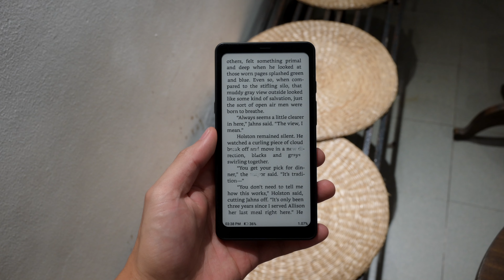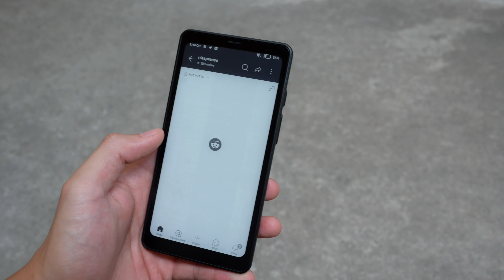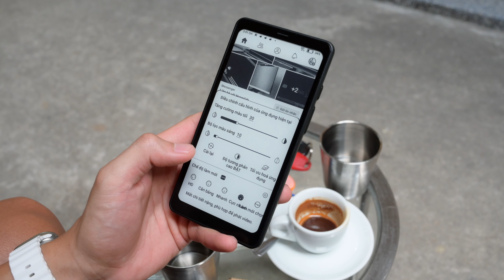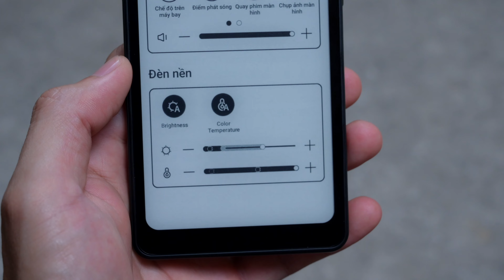Review Boox Palma: Gần hoàn hảo!